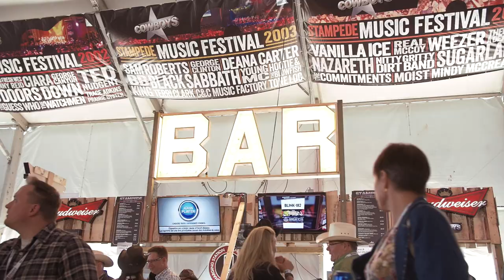Cowboys Music Festival 2016